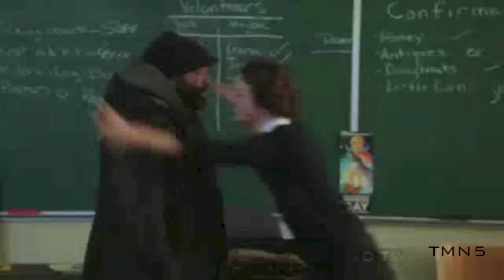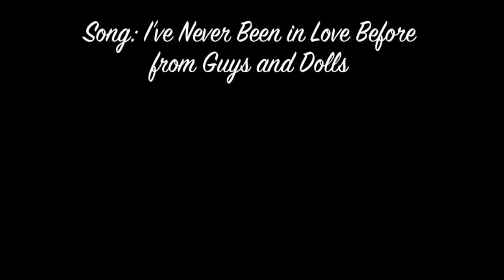I've Never Been in Love Before - Dreamy/Nova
Even though it was really only for one episode, I love the couple of Dreamy/Grumpy/Leroy and Nova/Astrid.  They were so cute together!

For both of them, this was their first time being in love (Dreamy didn't even realize that's what it was, at first, it was all so new to him), and all of the feelings of a first love were, at once, overwhelming and wonderful.  Not even a curse could stop how they felt about each other.